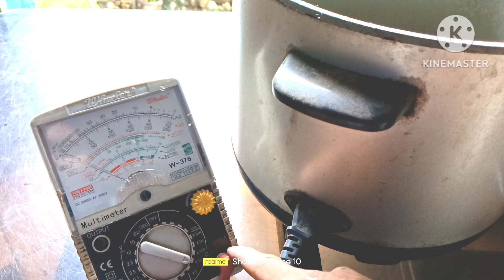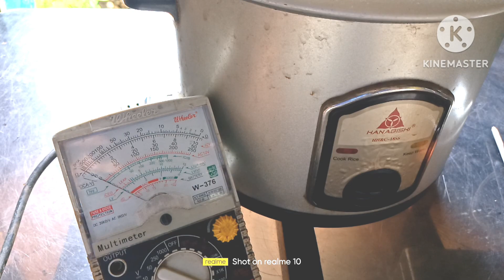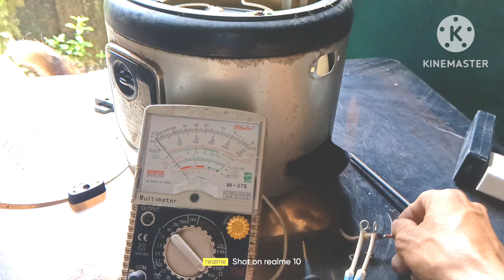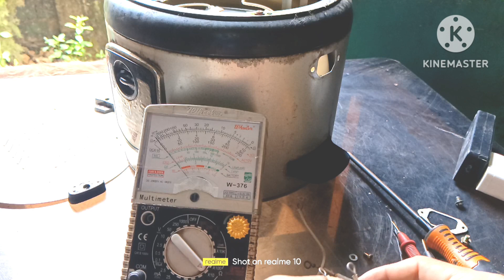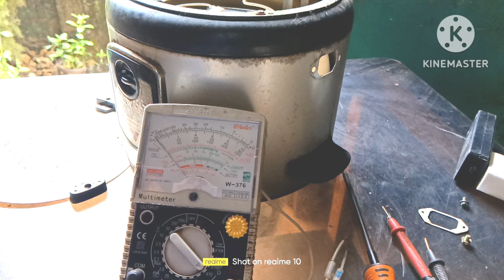Rice cooker no power